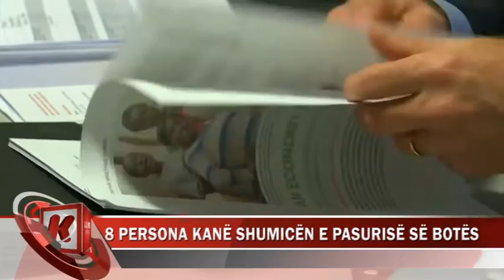8 PERSONA KANË SHUMICËN E PASURISË SË BOTËS